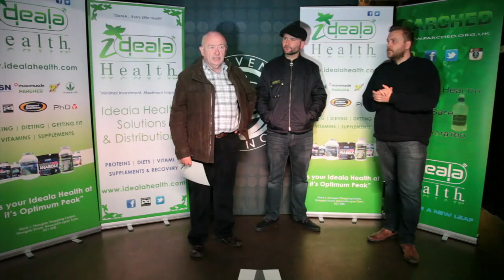FRIDAY FIGHT NIGHT WEIGH - IN / GROSVENOR CASINO / PEEP MAGAZINE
FRIDAY FIGHT NIGHT WEIGH-IN @ Grosvenor Casino Newcastle. Sam Best, Steve Cooper, Jeff Saunders and Ivaylo Boyanov.